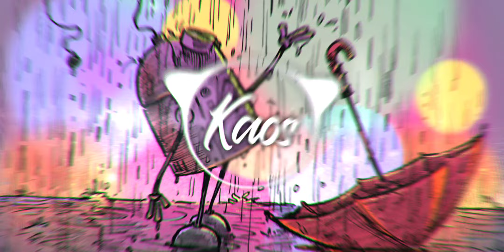HORCHATA - COSMIC OCEAN